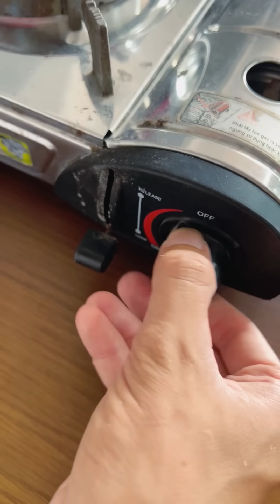Noob spider vs Pro sister vs Hacker Linh Nhi 🕸️💋😂 LNS vs SH Funny